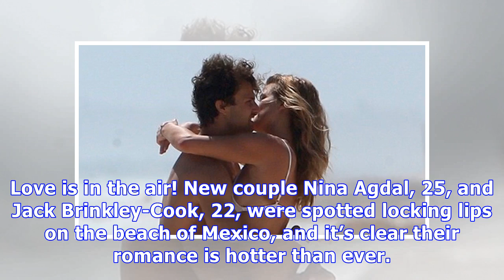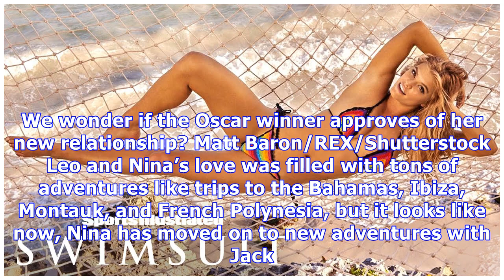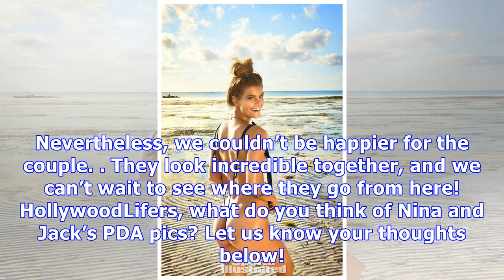Nina Agdal & Jack Brinkley-Cook Get Hot & Heavy In The Ocean — See Steamy Makeout Pic